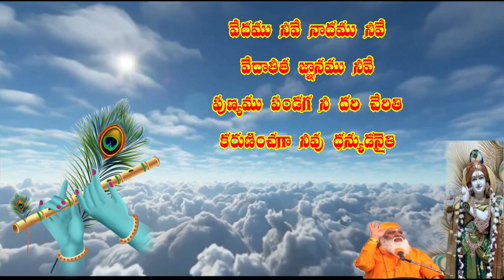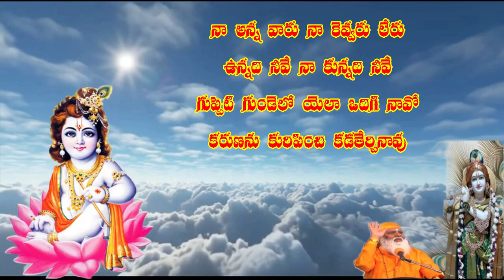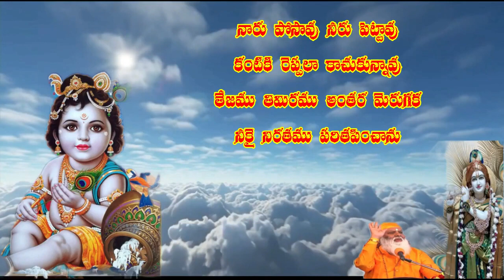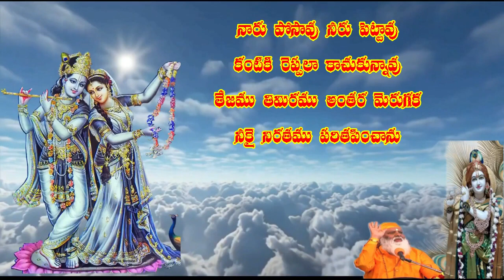మరపు రాదు నీ దయ ఓ దయామయా కలయైనా నిజమైనా కలవరమైనాswami_sundara_chaitanyananda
మరపు రాదు నీ దయ ఓ  దయామయా
కలయైనా నిజమైనా కలవరమైనా
వేదము నీవే నాదము నీవే
వేదాతీత జ్ఞానము నీవే
పుణ్యము పండగ నీ దరి చేరితి
కరుణించగా నీవు ధన్యుడనైతి
నా అన్న వారు నా కెవ్వరు లేరు
ఉన్నది నీవే నా కున్నది నీవే
గుప్పెటి గుండెలో యెలా ఒదిగి నావో
కరుణను కురిపించి కడతేర్చినావు
నారు పోసావు నీరు పెట్టావు
కంటికి రెప్పలా కాచుకున్నావు
తేజము తిమిరము అంతర మెరుగక
నీకై నిరతము పరితపించాను
కలల మూటలన్నీ ఆరిపోయాయి
ఆశల దీపాలు ఆరిపోయాయి
కనికరించు స్వామీ కదలిపోయే వేళ
కలసిపోతాను నీలో కలవరమేలేక
భక్తులకు, ఆత్మబంధువులకు తెలియజేయునది భజనల లింక్ ఇస్తున్నాము మీకు కావలసిన భజనలను view/download చేసికొనండి